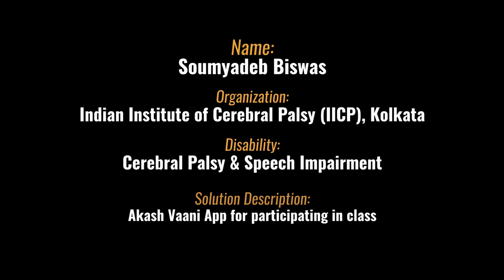Akash Vaani App for classroom participation| Break Free Solutions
Soumyadeb Biswas a person with cerebral palsy and speech impairment uses Akash Vaani app on his computer and tablet to participate in class.

This solution video featuring Soumyadeb Biswas was shared by Indian Institute of Cerebral Pals, Kolkata